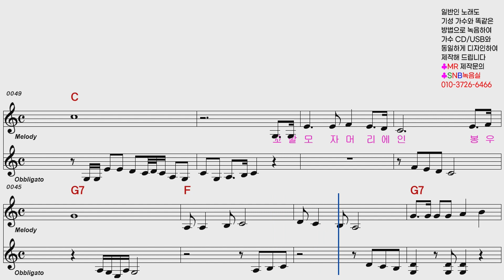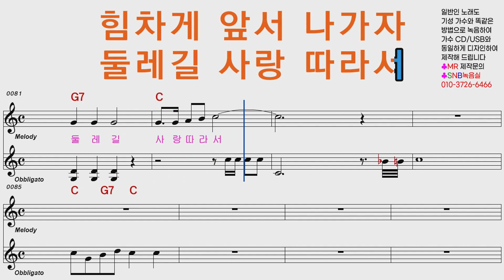진미 수리산폴카 남자키